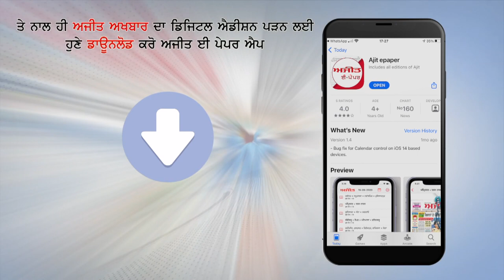ਮਰੀਜ਼ਾਂ ਨੂੰ ਮੁਫ਼ਤ ਸਹੂਲਤ ਦੇਣ ਵਾਲੀ ਐਂਬੂਲੈਂਸ 108 ਚਲਦੀ ਹੈ ਰੱਬ ਆਸਰੇ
-ਬਿਲਕੁਲ ਖੰਡਰ ਹੋ ਚੁੱਕੀਆਂ ਹਨ ਐਂਬੂਲੈਂਸ 108